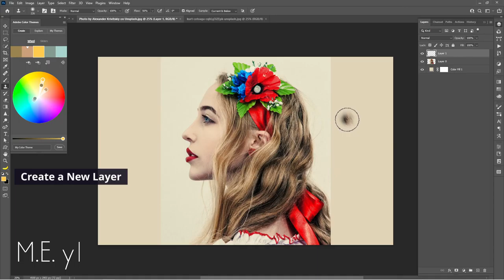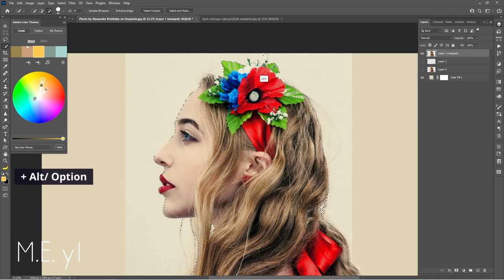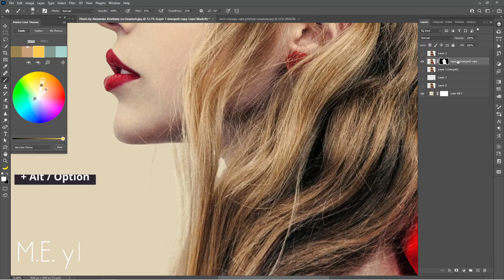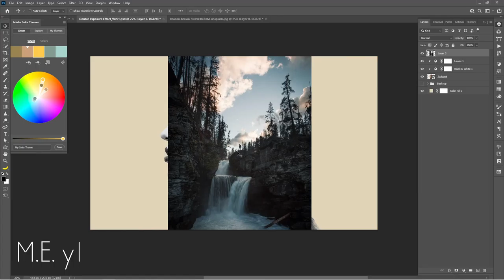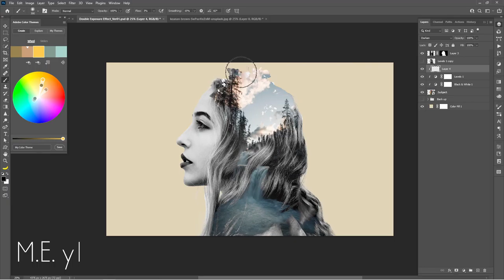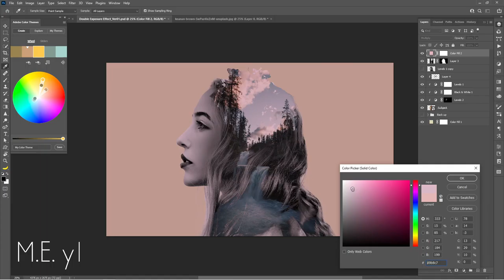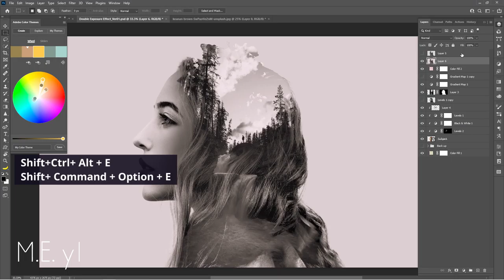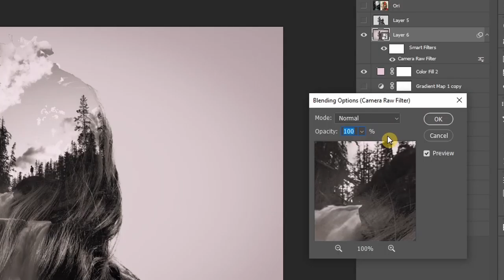Double Exposure Effect Photoshop Tutorial 4 포토샾